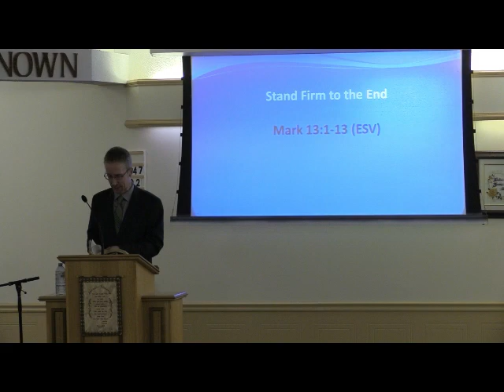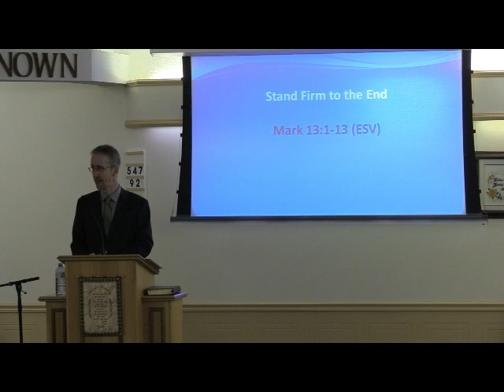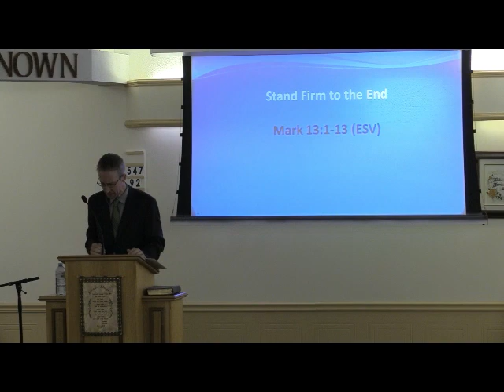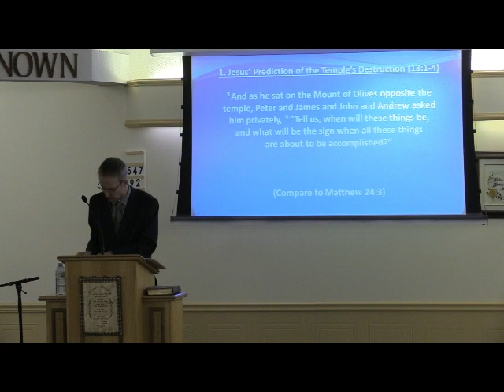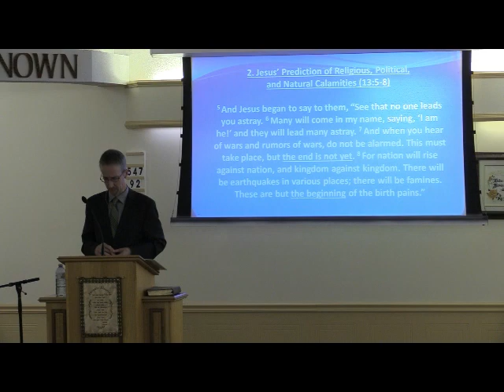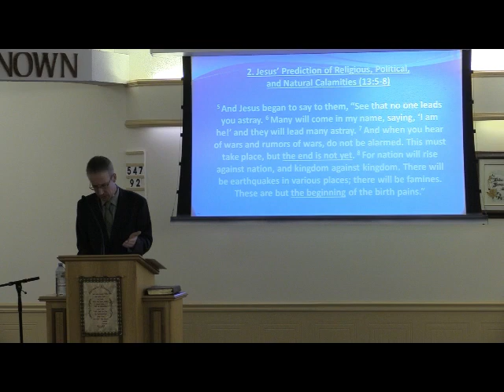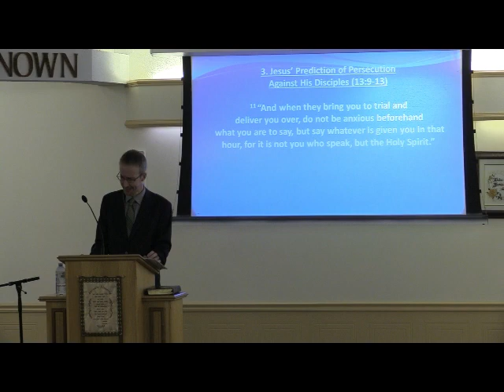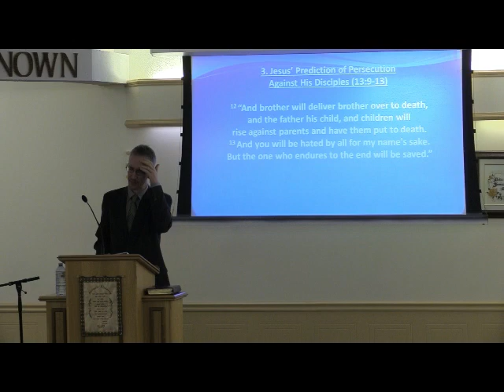Jason Duermeyer October 29 2023